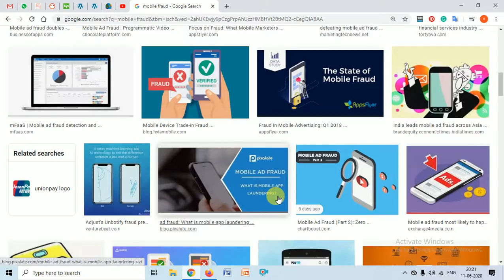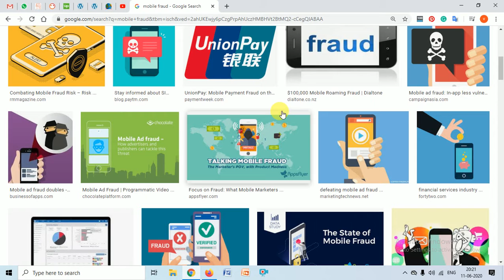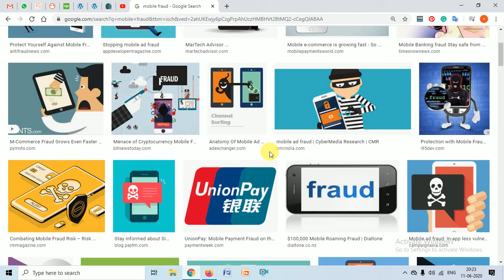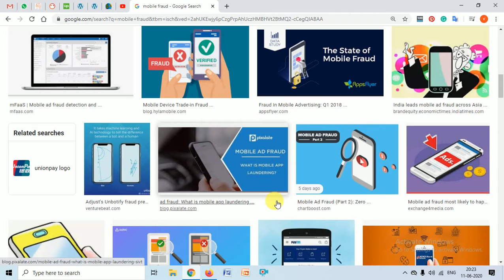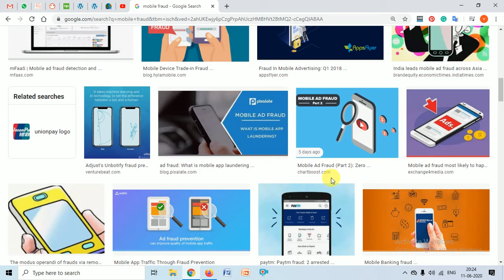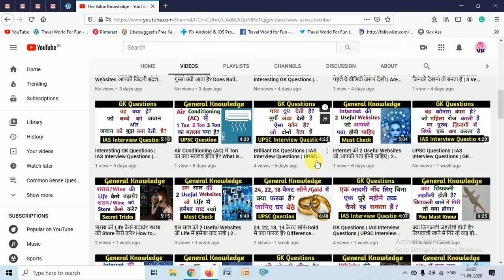Mobile Transaction में चोर पैसे कैसे चुरा लेते है? How hackers do mobile banking fraud? Online Fraud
In this video, we have discussed How hackers do mobile banking fraud? You will come to all the reasons and precautions you can take to avoid mobile fraud.